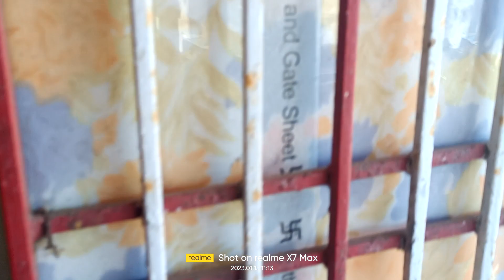moved from labour shelter to NS_INSTRUMENTS COMPANY HOSTEL